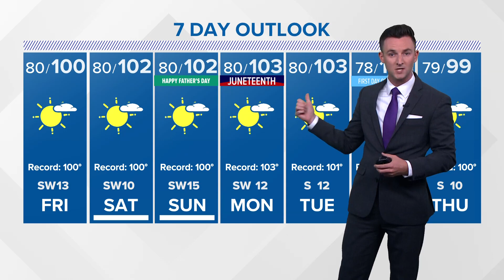Watching a tropical wave coming off the coast of Africa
Right now, the tropical wave has a 20 percent chance of development.